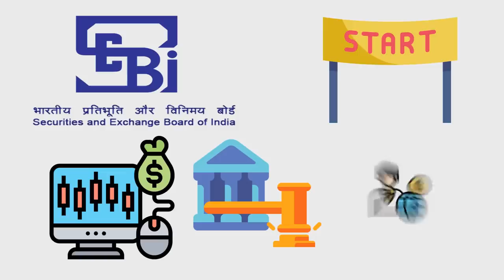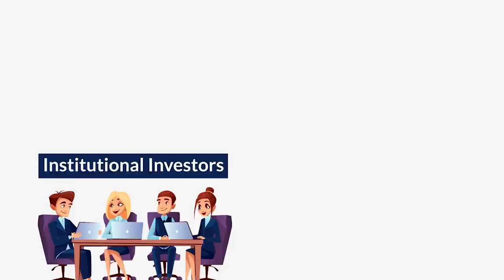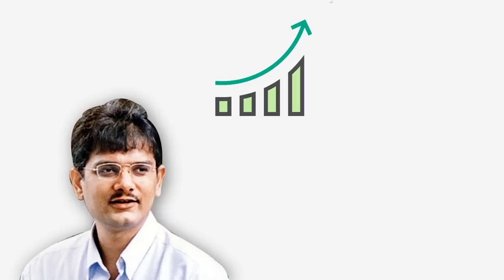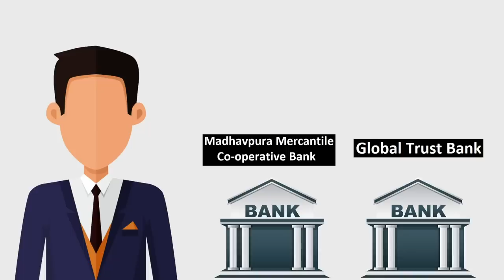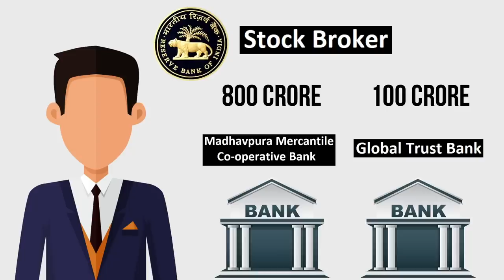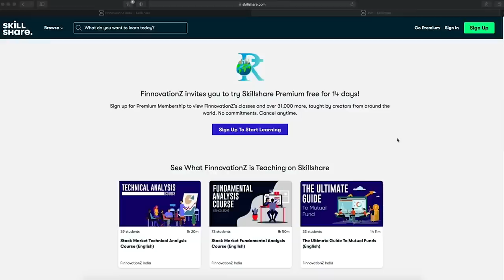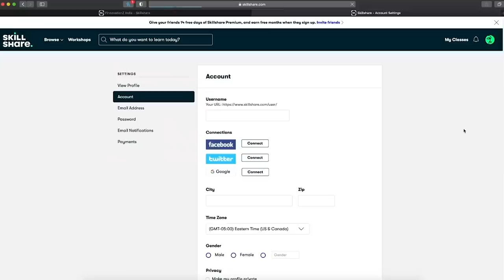Ketan Parekh : The Missing Character in Scam 1992 Web Series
Ketan Parekh was one of the main scammers who shook the stock market. Since Scam 1992 is on-trend, we thought of bringing forth some important characters the web series has missed. Here you go!

In this video, you will know:

0:09 - The missing character in Scam 1992 Web Series, Ketan Parekh
0:52 - Canfina Mutual Fund Scam
1:00 - Establishment of SEBI
2:49 - 10 Stocks that were focused more by Ketan Parekh
4:19 - Payment Order Instrument
6:00 - Ketan Parekh exposed and arrested

Why to make your money sit ideal? While you can invest and make profits!

WSubscribe To Our Convey Pitchers Newsletter.
Withdraw all the knowledge you need.